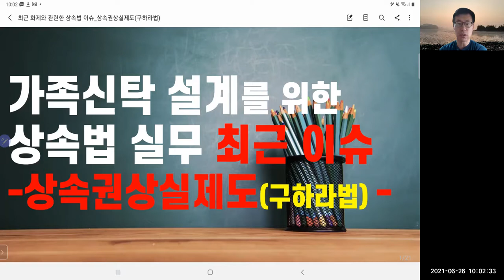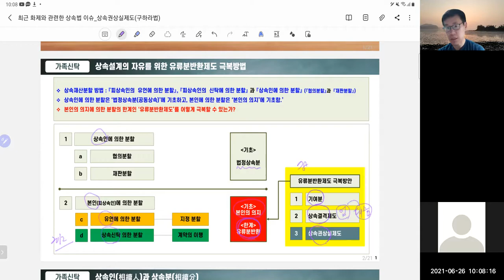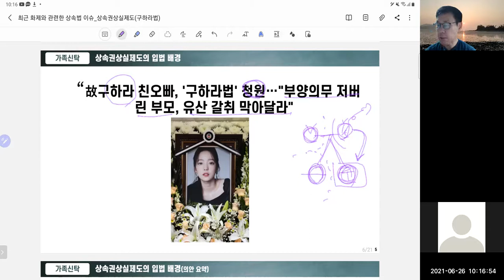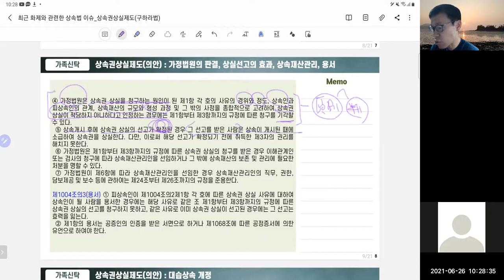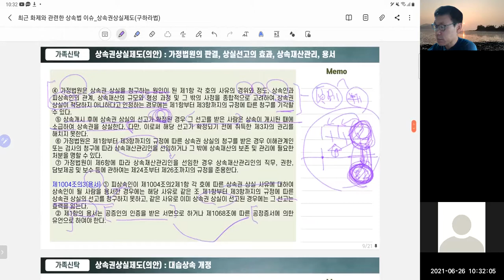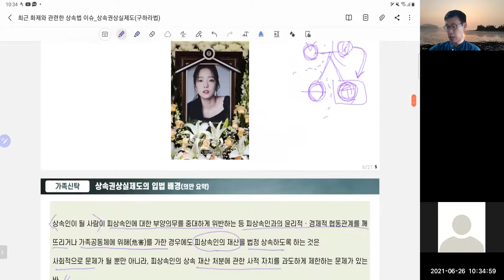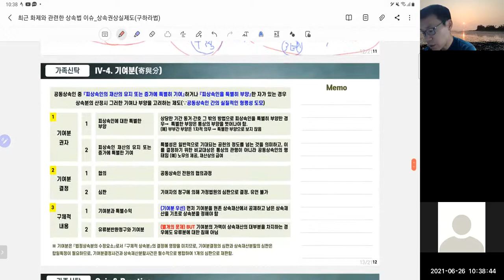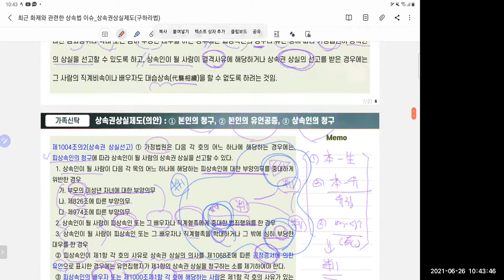[상속법 이슈] 상속권상실제도 I 유류분 이슈 극복할 수 있는가?